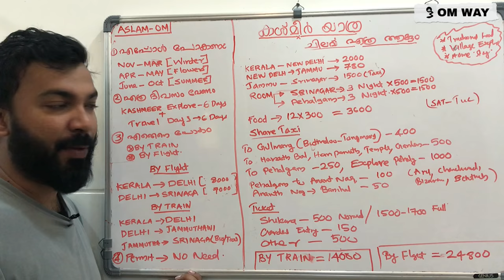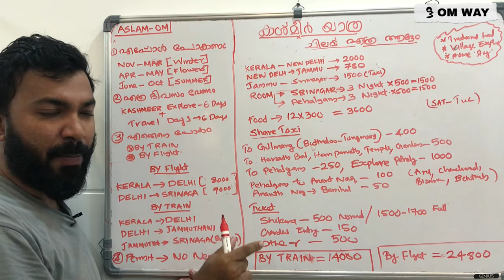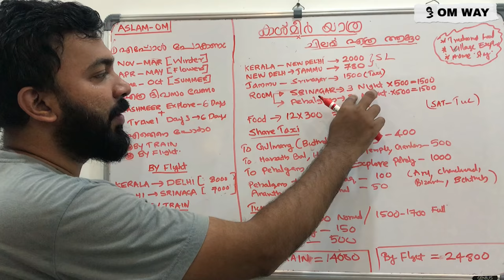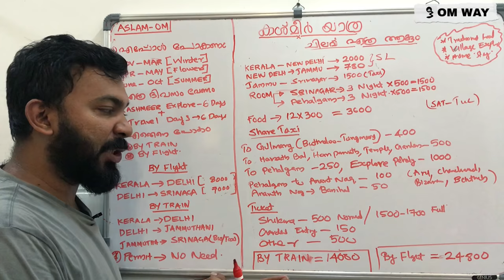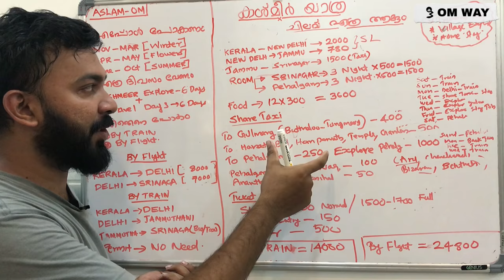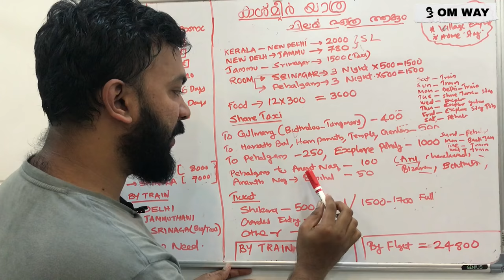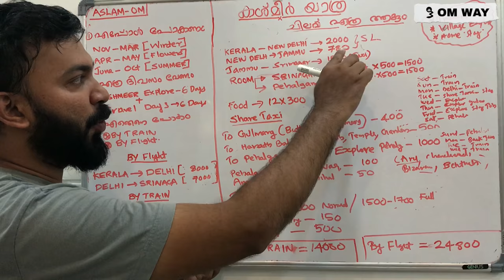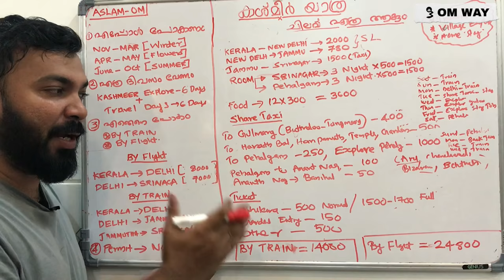Kashmir | Kerala To Kashmir Travel Budget | Travel Guidelines for Kashmir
കശ്മീർ യാത്ര ആഗ്രഹിക്കുന്നവർക്ക് വേണ്ടി ...
എപ്പോൾ പോകാം ...?
എത്ര ദിവസം വേണം ..?
എത്ര പൈസ ആകും ..?
എങ്ങനെ പ്ലാൻ ചെയ്യാം ..?

എല്ലാം ഈ വീഡിയോയിൽ ഉണ്ട് ഇച്ചിരി കഷ്ടപ്പെട്ട് ചെയ്യുന്ന വീഡിയോക്ക് നിങ്ങളുടെ സപ്പോർട്ടും കൂടി ഉണ്ടാവുമ്പോൾ വലിയ സന്തോഷം ആകും ...

കേരളത്തിൽ നിന്നും പ്രത്യേകിച്ച് ലഡാക്ക് ലക്ഷ്യം വെച്ച് All ഇന്ത്യ യാത്ര ചെയ്യുന്നവർക്ക് ഉപകാരം ആകുന്ന റൂട്ട് മാപ്പ് വീഡിയോ . ഒത്തിരി കഷ്ടപ്പെട്ട് സമയം എടുത്ത് ചെയ്യുന്നത് ആണ് ,